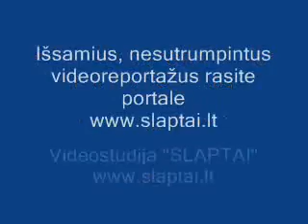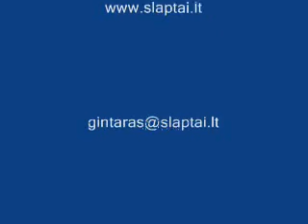Futbolo klubą "GRANITAS" remia verslininkas Valerijus PEČIULEVIČIUS